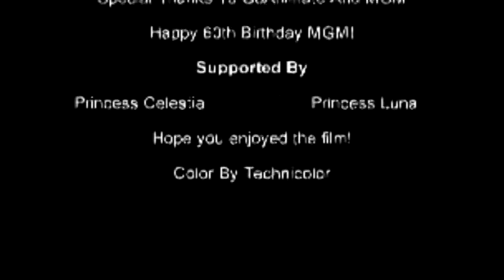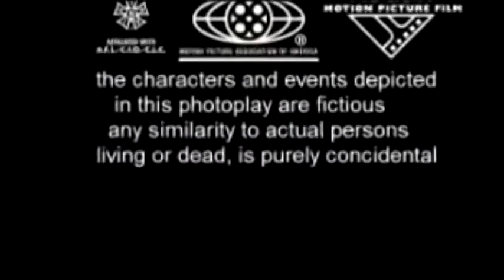The Hunt For Evil Leafy (1984) Full Movie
FAKE:
Release Date: July 30, 1984
Rated PG